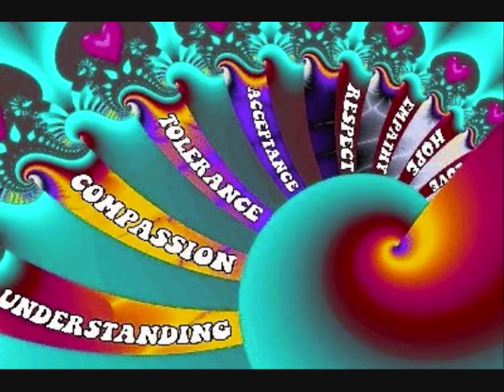Mat Mushroom (Mushroom Magazin, HH) - Hai in den Mai -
MUSIC is like SELF EVOLUTION... You start listening to certain kind of music and it evolves as your sub-conscious mind demands something different or music with some deeper state of consciousness especially when it comes to Psychedelic Goa PsyTrance,,